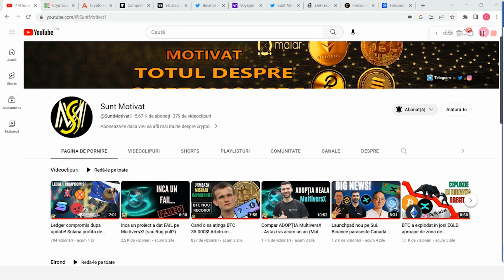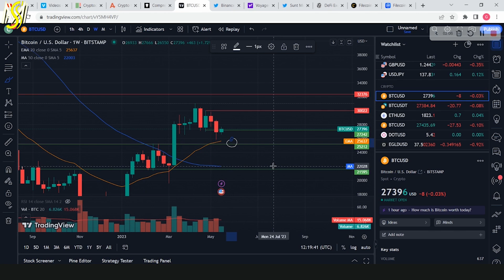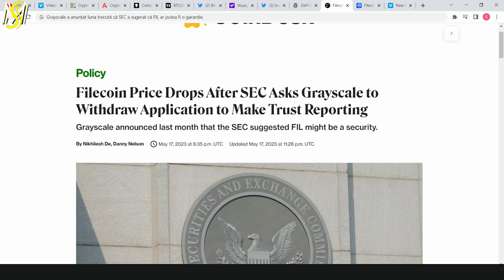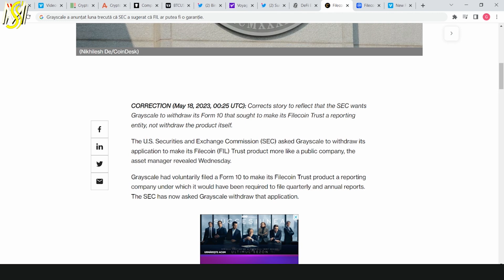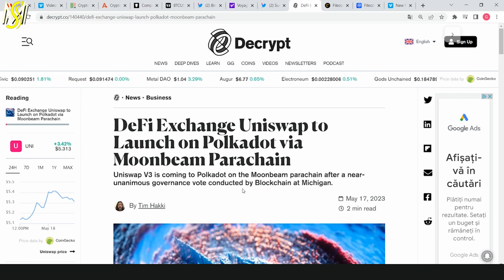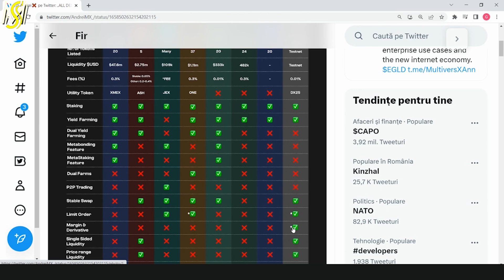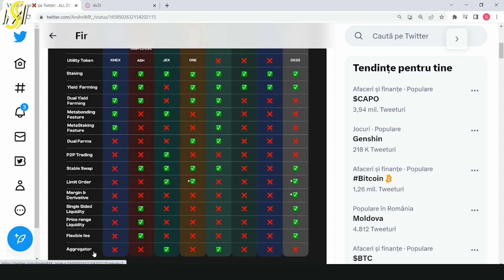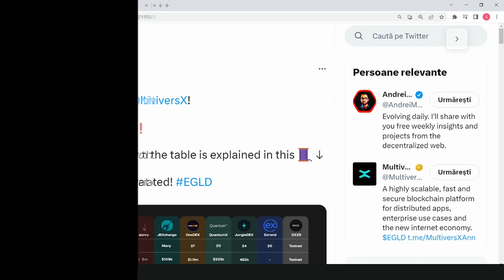Probleme noi Binance. Polkadot mega parteneriat. + The best DEX pe MultiversX + SEC ataca CRYPTO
Salut, in videoclip-ul acesta discutam despre Binance, care are noi probleme in australia cu serviciile de plata, Voyager a anuntat cati bani o sa returneze clientiilor, SEC a declarat inca o criptomoneda security  si Polkadot face un mega parteneriat. Pe langa asta, am gasit o poza interesanta pe twitter cu o comparatie a tuturor DEX-urilor de pe MultiversX si vreau sa v-o prezint si voua.

00:00 Intro
00:35 Analiza piața crypto
02:11 Binance a suspendat serviciile cu dolari australieni
02:28 Voyager va returna 35% din fondurile clienților
03:50 SEC din America vs. Filecoin
05:06 Uniswap lansare pe Polkadot
05:33 Comparația între DEX-urile de pe MultiversX